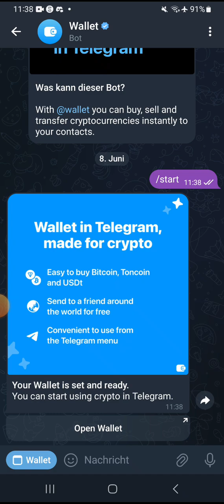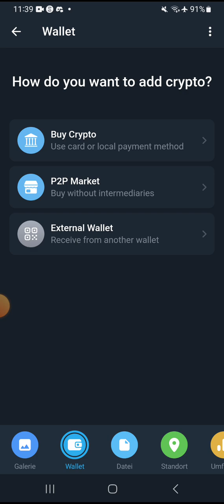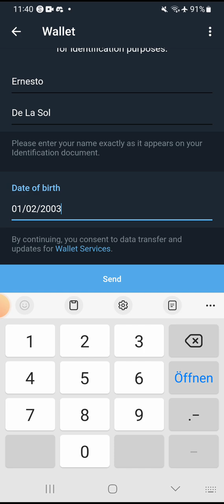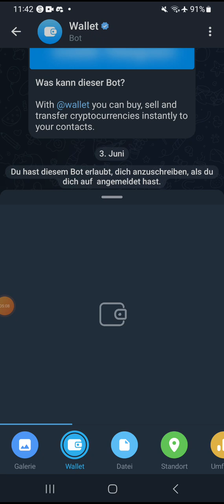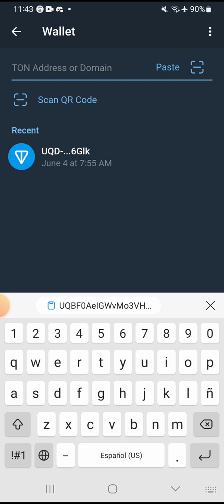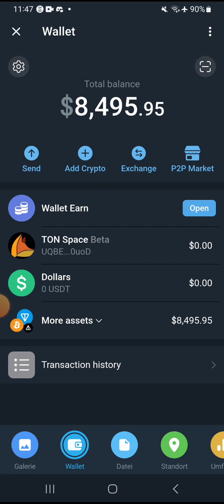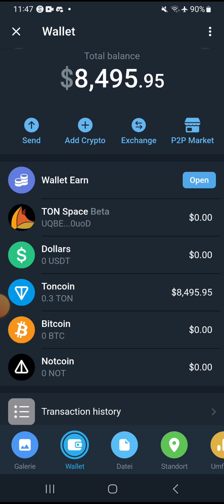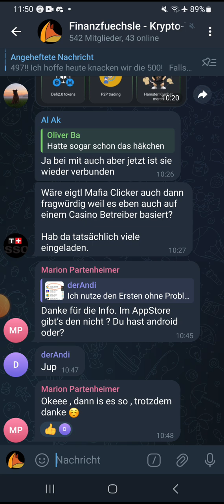Telegram Wallet einrichten + TON einzahlen + verdienen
Komm bei Fragen in die Gruppe:
T.me/finanzfuechsle2

Die beste Aktienbörsen:

Trading212: Erhalte garantiert eine Aktie (bis 100€) für deinen ersten Trade.

BingX: Bietet regelmäßig Trading-Events an!

LATOKEN: Erhalte 50$ bei Anmeldung:
Code bei Registrierung eingeben: mqzpqniq

Code: GABR-heS2i (150 Wards geschenkt!)